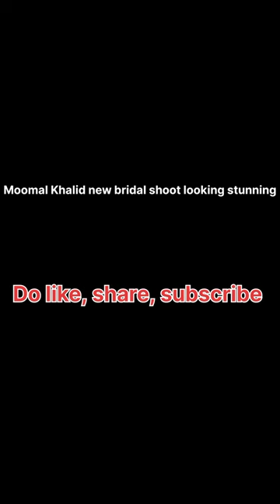Moomal Khalid looks staning#celebrity